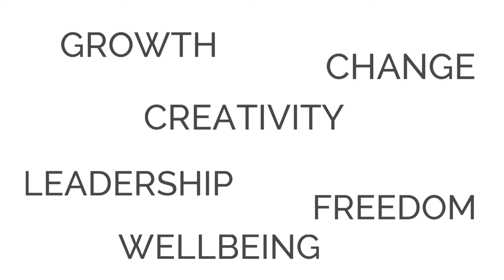Carla Romagosa - The Power of Menopause